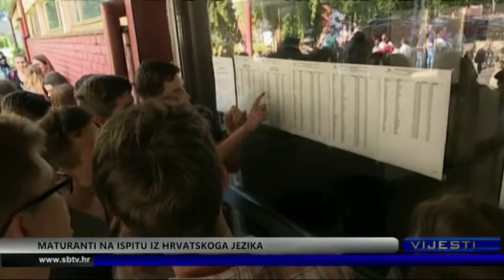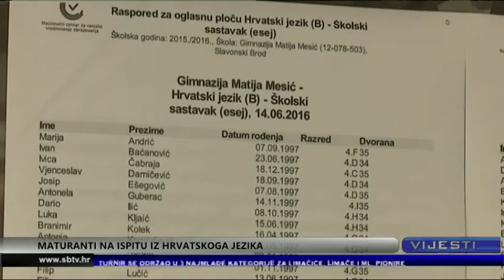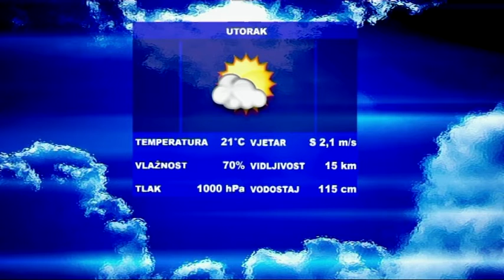SBtv Vijesti - SBtv Vijesti u 12.30 - 14.06.2016.